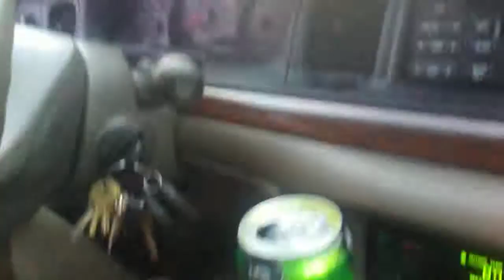The funnel cloud part 2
Hey I will be doing a 24 hour shout out live video on the 17th so if y'all wanted to be shouted out but it down in the comments section down below thanks.

Live on facebook on the 17th
And also
Live on YouTube on the 17th

Keep it kool